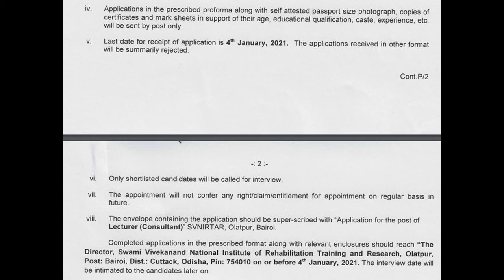Vacancy at SVNIRTAR Dec-2020